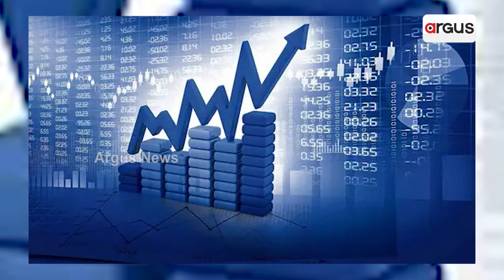୨୦୨୪ ଆର୍ଥିକ ବର୍ଷରେ ଆଦାନୀ ଗ୍ରୁପର ବମ୍ପର ଲାଭ || Adani Group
୨୦୨୪ ଆର୍ଥିକ ବର୍ଷରେ ଆଦାନୀ ଗ୍ରୁପର ବମ୍ପର ଲାଭ । ଏହାକୁ ଦେଖି ଜେଫ୍ରିଜର ବଡ ଆକଳନ । ୨୦୨୪ ଆର୍ଥିକ ବର୍ଷର ଶେଷ ସୁଦ୍ଧା ଆଦାନୀ ଗ୍ରୁପର ଲାଭରେ ୫୫ ପ୍ରତିଶତ ବୃଦ୍ଧି । ଏହାପରେ ପୂର୍ବଭଳି ସଂପ୍ରସାରଣ ଲକ୍ଷ୍ୟ ରଖିଛି ଗ୍ରୁପ।